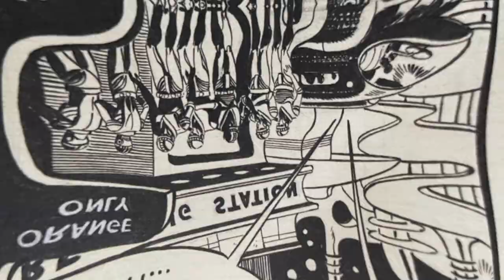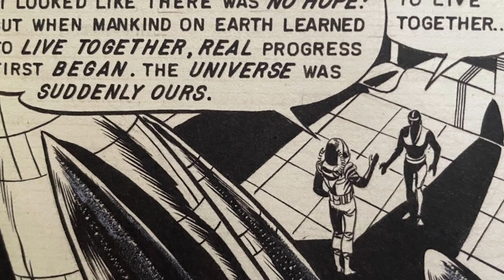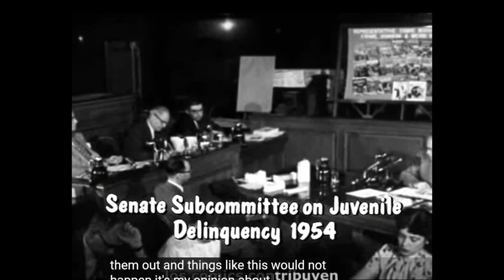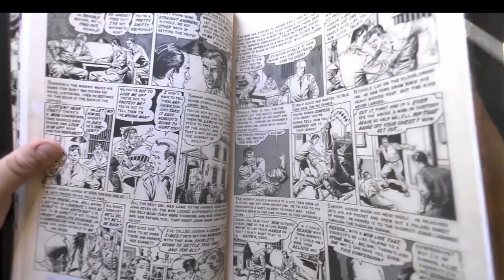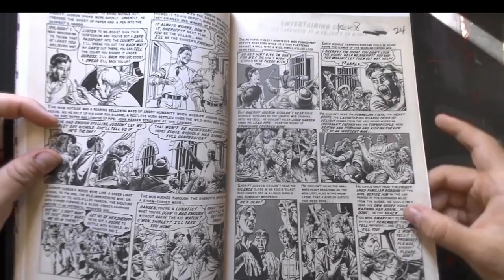EC Comics' - Judgement Day (Comic book history)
This was a story published by EC Comics in 1952. It is one of my favorite stories that they ever did. In fact it might have even of been the last!